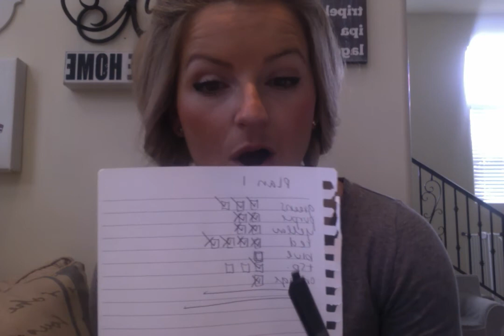Meal Planning on the Fix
How to create a meal plan on the fix!